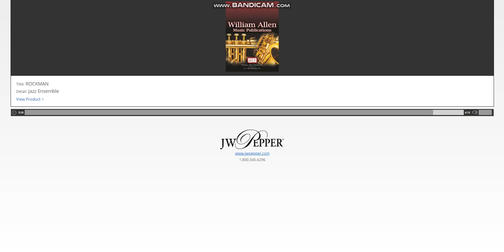Rockman By Jay Chattaway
Requested By SUPERDUPERPOOP57#6976
Put ur Requests in the Comments